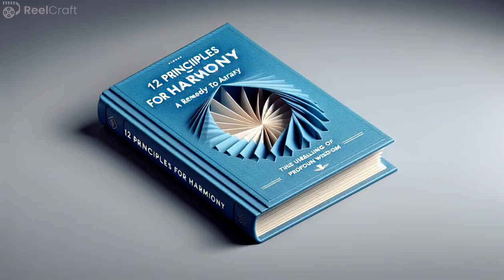DAY16: 12 Rules for Life by Jordan Peterson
DAY16: Book Summary Series: Top 100 books for Entrepreneurs: 12 Rules for Life by Jordan Peterson, 100 Days - 100 Book Summaries, Reelcraft Create content like this reelcraftai